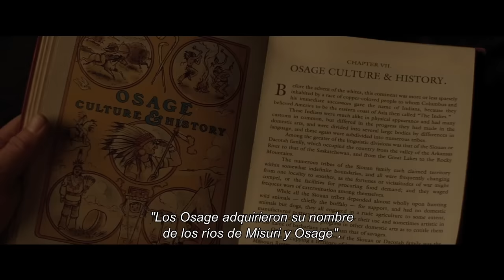Los Asesinos de la Luna | Teaser Tráiler (SUBTITULADO) – Martin Scorsese, Leonardo DiCaprio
Mira el nuevo adelanto de Los AsesinosDeLaLuna. Octubre 2023, exclusivamente en cines.

SINOPSIS:
Basada en el elogiado bestseller de David Grann, "Killers of the Flower Moon" está ambientada en la década de 1920 en Oklahoma y cuenta la historia de los asesinatos en serie de miembros de la Nación Osage, un pueblo originario rico en petróleo. Una serie de crímenes brutales que llegaron a conocerse como el Reino del terror.

Sigue a Paramount para conocer más estrenos.